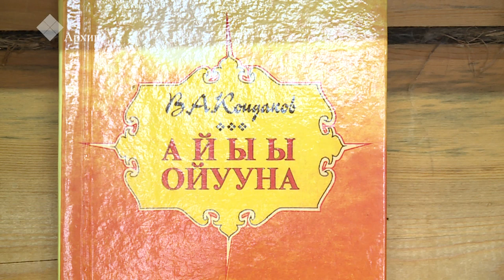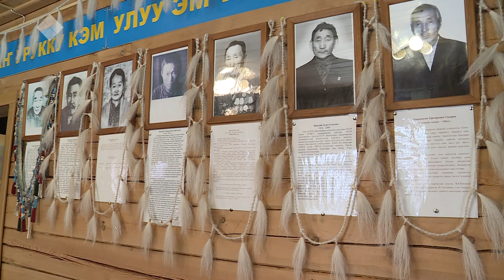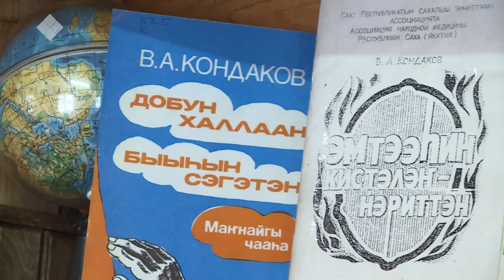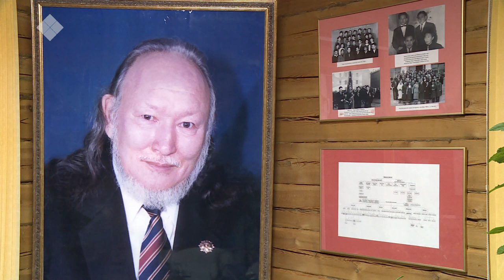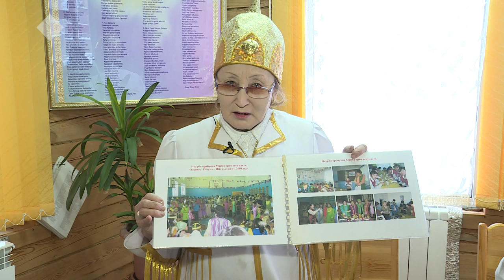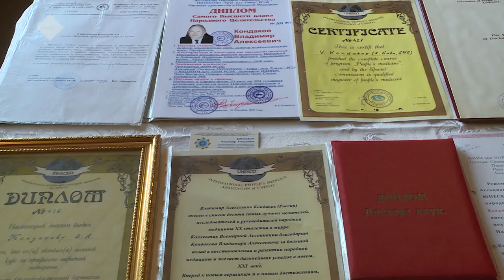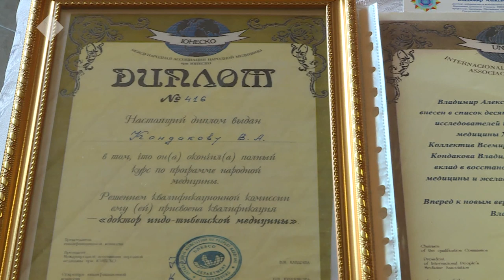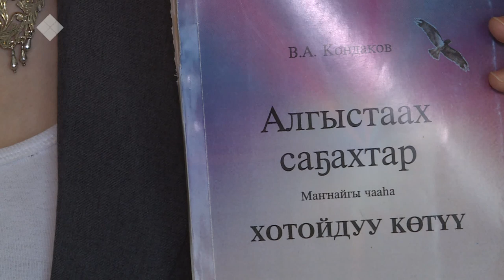«Саха итэҕэлэ» (16.11.19)